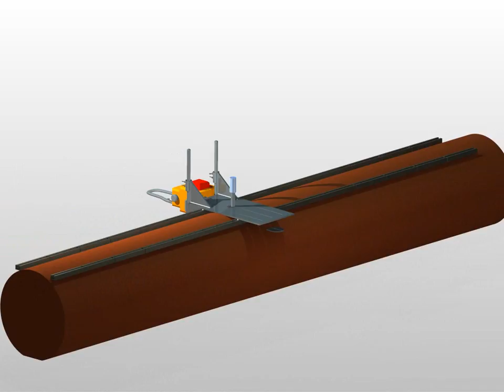Portable Lumber Mill simple animation